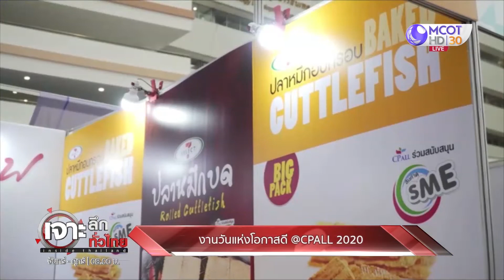เจาะลึกทั่วไทย 18 ก.พ. 63 ช่วงที่ 5 : งานวันแห่งโอกาสดี